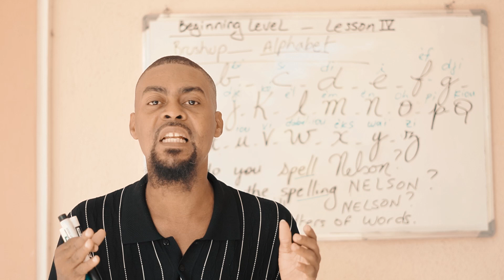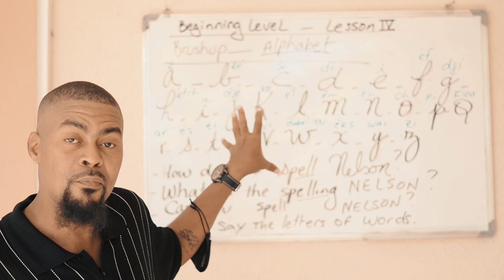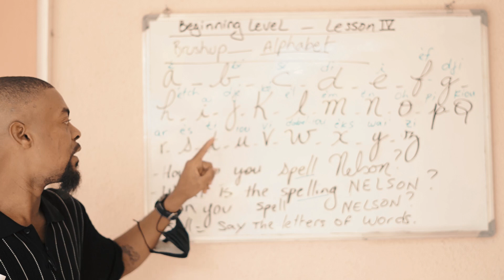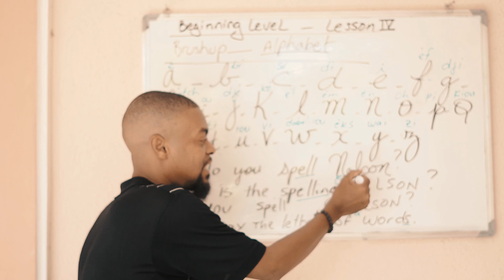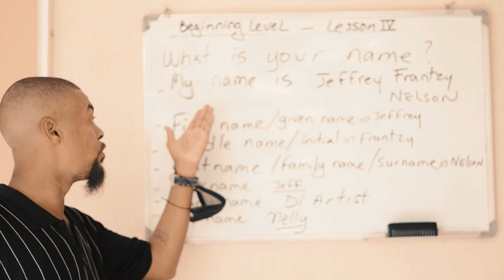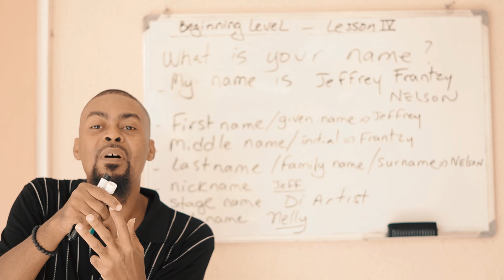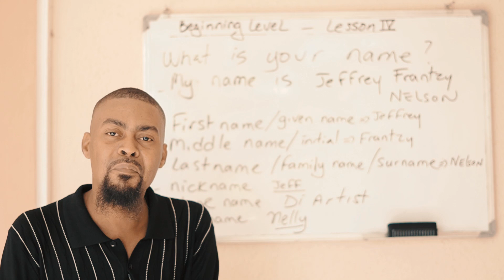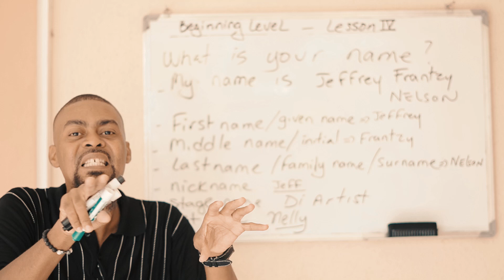WILMIX PROD THE ENGLISH CLASS WITH MR. NELSON. BEGINNING LEVEL 04